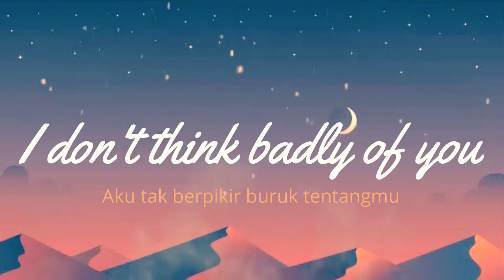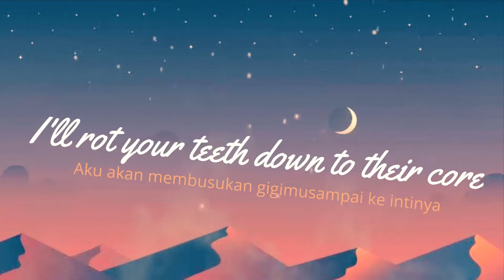I'm not angry anymore LOFI remix (Lirik dan terjemahan)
Mantap man